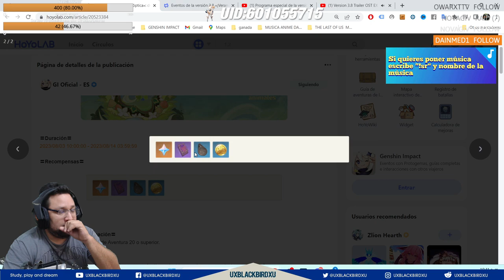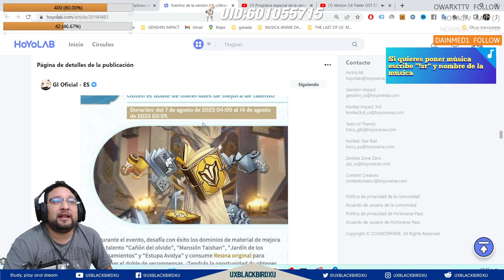✅ PERCEPCIÓ SINÓTICA👍 | 🌴 Genshin Impact🌴 Guia del evento, Protogemas y mas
Evento «Percepción sinóptica»: desafíos de búsqueda de animales

"Shared Sight" Event: Animal Seeking Challenges

Codigo Creador de Contenido en EPIC:
UXBLACKBIRDXU

OH EKATE
banners mas nuevos (ohekate)